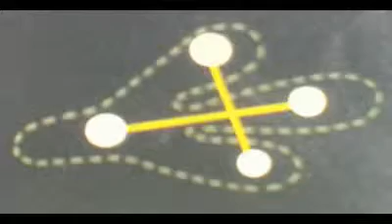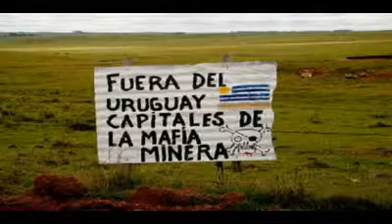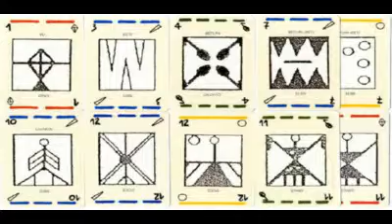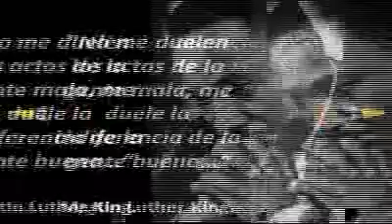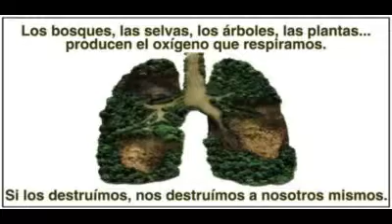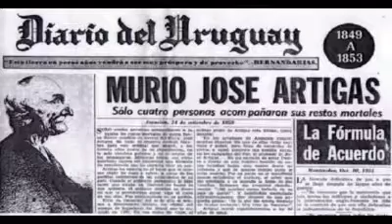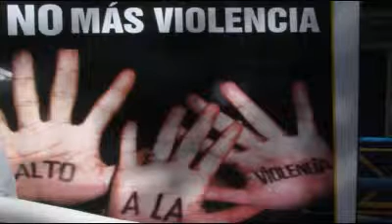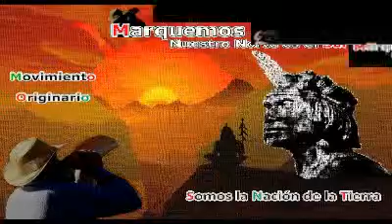2 Las Voces de las Organizaciones Sociales. Voces al Sur Silvia Martínez